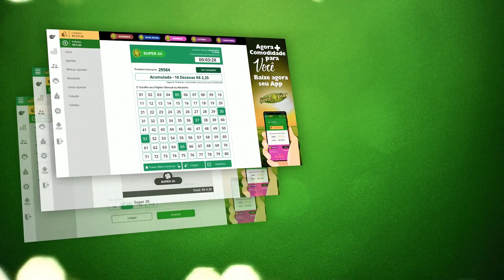🍀 Resultado do Jogo do Bicho PT Rio 11:20 – Resultado da PTM Rio 15/07/2021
Boa Sorte!

🍀 🍀 OUTRAS INFORMAÇÕES 🍀 🍀

⚫️COMENTE!